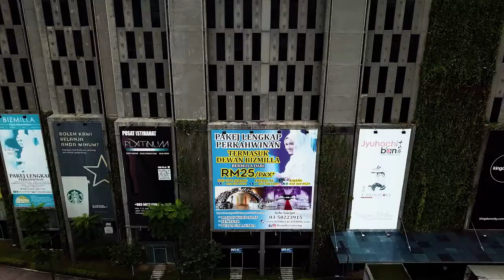SELAMAT DATANG KE BIZMILLA WEDDING CENTRE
Dewan BIZMILLA terletak di One City SUBANG, Ostia KAJANG, Vivahome KUALA LUMPUR, Eco Grandieur PUNCAK ALAM dan Eco Palladium JOHOR BAHRU.

Pakej perkahwinan termasuk dewan Bizmilla adalah 100% LENGKAP buat raja sehari.

𝐎𝐍𝐄 𝐂𝐈𝐓𝐘, 𝐒𝐔𝐁𝐀𝐍𝐆, 𝐒𝐄𝐋𝐀𝐍𝐆𝐎𝐑: ⁣
1. Bizmilla Garden Hall RM25/Pax*⁣
2. Bizmilla City Hall RM25/Pax*⁣
3. Bizmilla Wedding Hall RM26/Pax*⁣
4. Bizmilla Royal Ballroom RM32/Pax*⁣
5. Bizmilla Palace Ballroom RM35/Pax*⁣
6. Bizmilla Grand Ballroom RM38/Pax*⁣
𝐂𝐇𝐄𝐑𝐀𝐒, 𝐊𝐔𝐀𝐋𝐀 𝐋𝐔𝐌𝐏𝐔𝐑:⁣
Bizmilla Insya Hall RM28/Pax*⁣
𝐊𝐀𝐉𝐀𝐍𝐆, 𝐒𝐄𝐋𝐀𝐍𝐆𝐎𝐑:⁣
Bizmilla Amza Hall RM28/Pax*⁣
𝐏𝐔𝐍𝐂𝐀𝐊 𝐀𝐋𝐀𝐌:⁣
Bizmilla @ Eco Grandeur RM30/Pax*⁣
𝐉𝐎𝐇𝐎𝐑 𝐁𝐀𝐇𝐑𝐔: ⁣
1. Bizmilla Ariz Hall RM28/Pax*⁣
2. Bizmilla Platinum Hall RM28/Pax*⁣
3. Bizmilla Grand Hall RM30/Pax*⁣
𝐇𝐀𝐑𝐆𝐀 𝐓𝐄𝐑𝐓𝐄𝐑𝐀 𝐔𝐍𝐓𝐔𝐊 𝟏,𝟎𝟎𝟎 𝐏𝐀𝐗⁣
𝐌𝐎𝐑𝐄 𝐈𝐍𝐅𝐎, 𝐕𝐈𝐄𝗪 𝐇𝐀𝐋𝐋 & 𝐅𝐑𝐄𝐄 𝐅𝐎𝐎𝐃𝐓𝐄𝐒𝐓:⁣
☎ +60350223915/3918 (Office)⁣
𝐁𝐈𝐙𝐌𝐈𝐋𝐋𝐀 𝗪𝐄𝐃𝐃𝐈𝐍𝐆 𝐂𝐄𝐍𝐓𝐑𝐄⁣
• 𝐂𝐚𝐭𝐞𝐫𝐢𝐧𝐠 • 𝗪𝐞𝐝𝐝𝐢𝐧𝐠 𝐕𝐞𝐧𝐮𝐞 • 𝐁𝐫𝐢𝐝𝐚𝐥 • 𝐀𝐧𝐲 𝐎𝐜𝐜𝐚𝐬𝐢𝐨𝐧𝐬 •